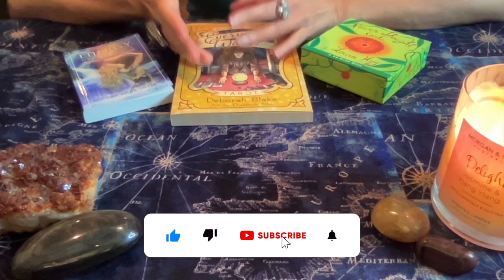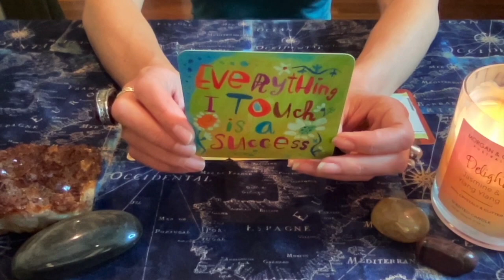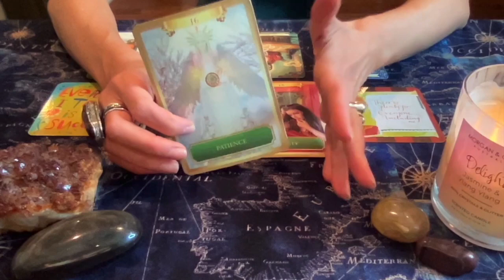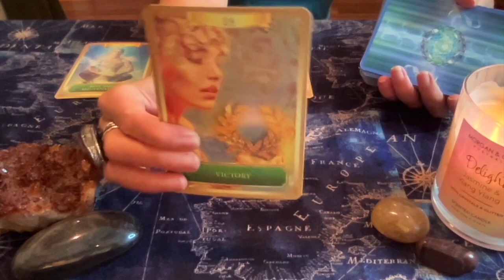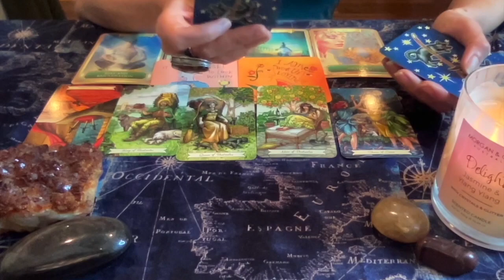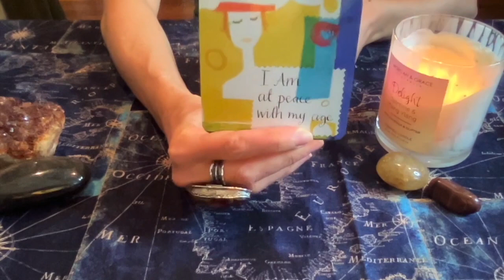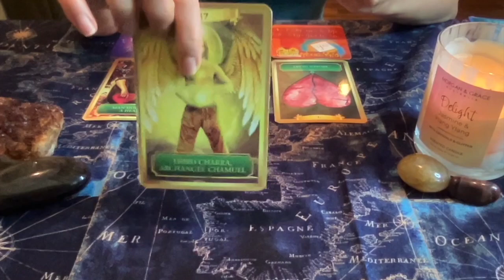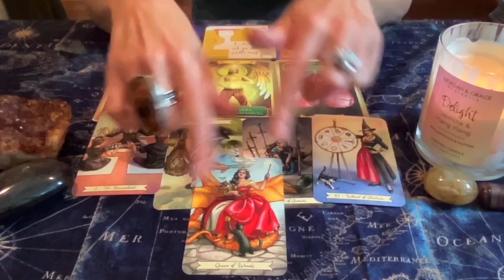🔮Special 11/11🌟Pick a card oracle🌹What do you need to release?☮️✌🏼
***TIMELESS READING***

🦋:Timestamps:🦋
00:00 Intro
01:13 Pile 1
18:17 Pile 2
37:37 Pile 3

🃏Decks used in this reading:
* EVERY DAY WITCH TAROT by Deborah Blake
* ENERGY ORACLE CARDS by Sandra Anne Taylor
* POWER THOUGHTS by Louise Hay

Yours Truly,

AUDREY🎙